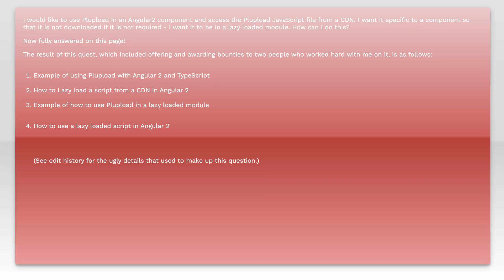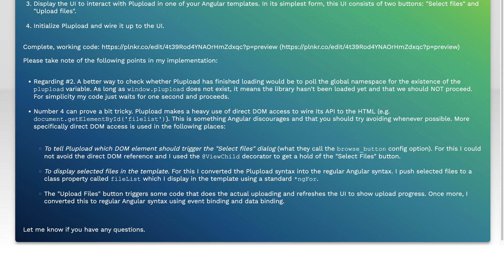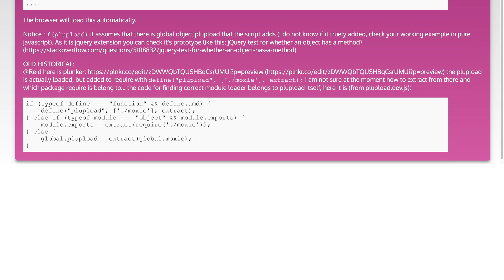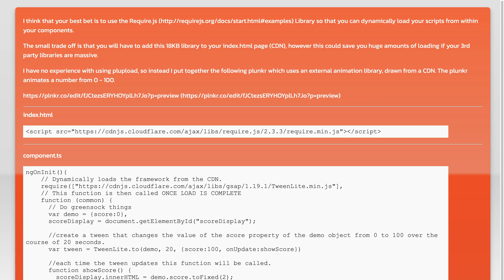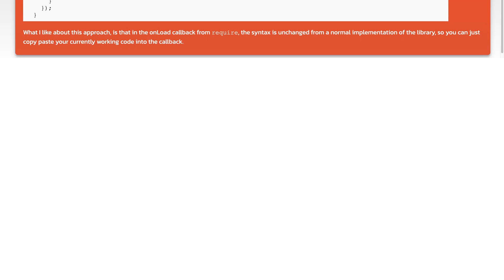Angular2 with Typescript, how to use Plupload CDN script file in lazy-loaded module?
javascript: Angular2 with Typescript, how to use Plupload CDN script file in lazy-loaded module?

Related to: javascript, angular, typescript, lazy-loading